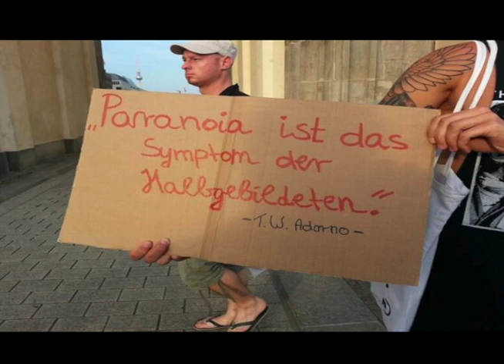Lars Märchenholz Bewerbungsvideo Arbeitskreis Schwule der NPD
Ihr Lieben, da meine letzten Videos etwas gekürzt waren wegen mangelndem Speicherplatz hier nun Lars Märchenholz uncut.

Hiermit bewerbe ich, Lars Märchenholz, mich um Aufnahme im Arbeitskreis der Schwulen in der NPD. Kameraden!